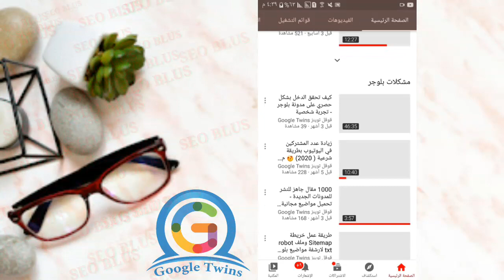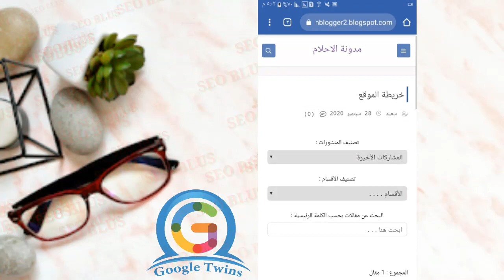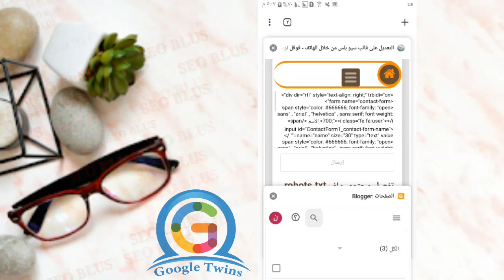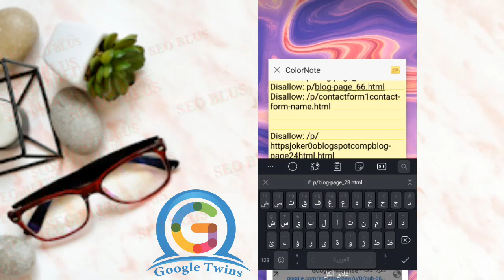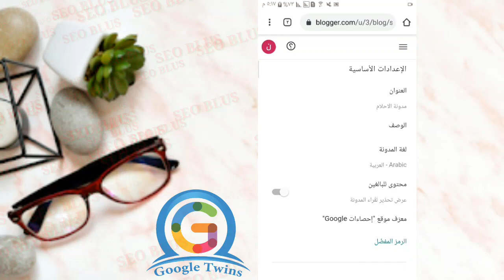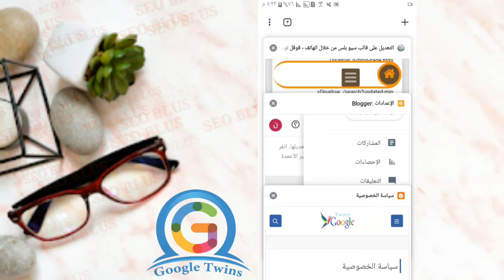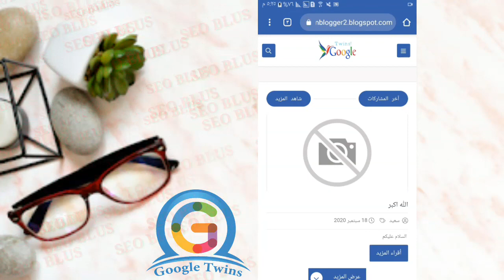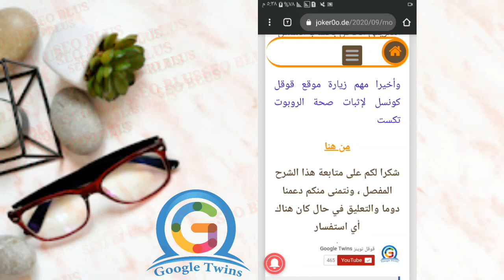شرح قالب سيو بلس+ المجانى كامل من الهاتف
التعديل على قالب سيو بلس من خلال الهاتف 2022

ايميل القناة و لطلب مهمات معينة واعلانات

0:00​ 1
1:30 2